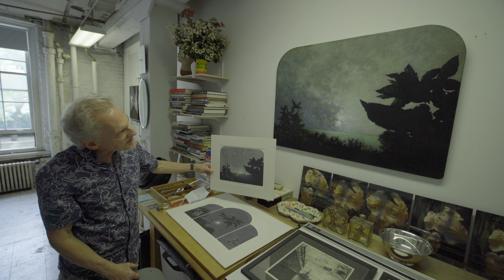OHNY at Westbeth 2020 - Open Studios - Bill Kennon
- Westbeth Open Studios 2020 -

A Virtual Tour of Westbeth's I Building Artist Studios with Bill Kennon.